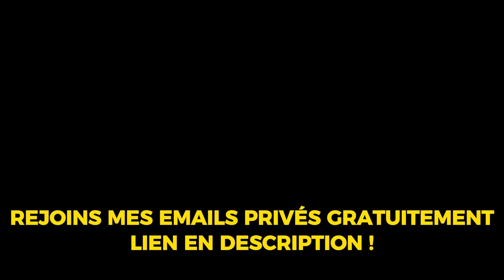CETTE QUESTION TE DIRA TOUT SUR ELLE !